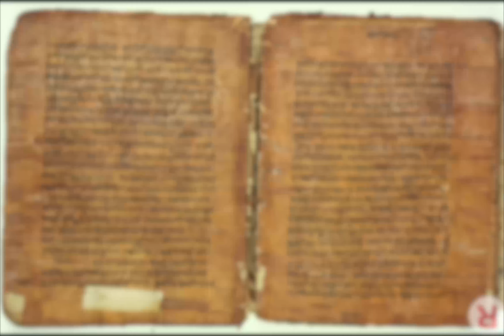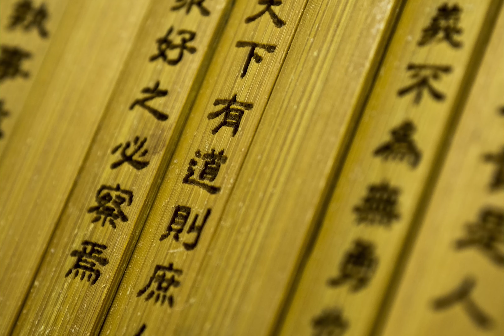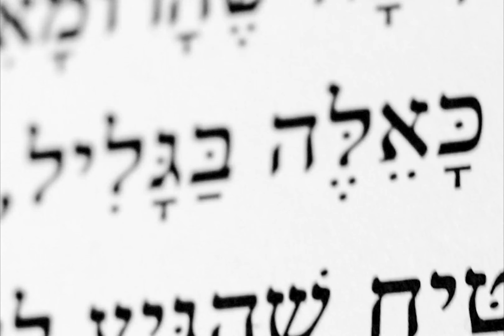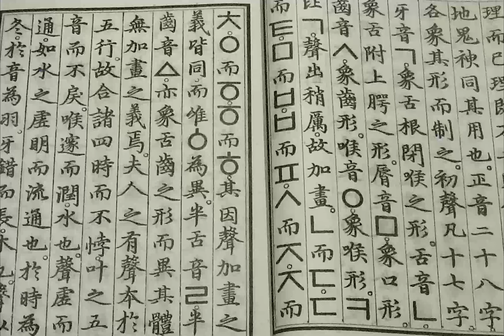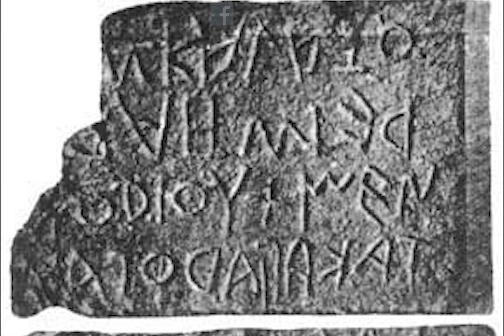Do you speak this language | Which are Oldest Languages in the world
In this video, we delve into the fascinating world of ancient languages, exploring some of the oldest and most enduring languages still spoken today. From Tamil and Sanskrit in India, to Coptic and ancient Egyptian in Egypt, to Hebrew and Aramaic in the Middle East, and Mandarin and Korean in East Asia, we'll take a look at the rich histories and cultural significance of these languages. We'll also explore some of the lesser-known ancient languages, such as Farsi and Italian, and examine how they have influenced and been influenced by other languages throughout history. Join us on this linguistic journey through time, and discover the enduring legacy of the world's oldest languages.

0:00 : Intro
0:06 : Language 1
0:33 : Language 2
0:59 : Language 3
1:20 : Language 4
1:39 : Language 5
2:04 : Language 6
2:32 : Language 7
3:08 : Language 8
2:29 : Language 9
3:45 : Language 10